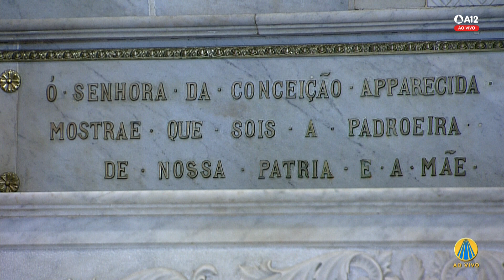Visita ao Santíssimo e Consagração - 15h 03/05/2022